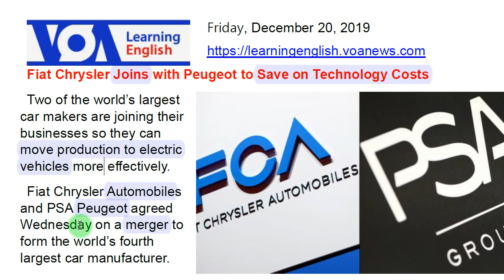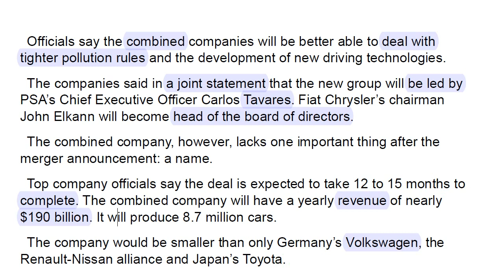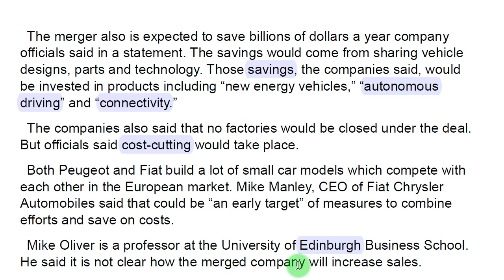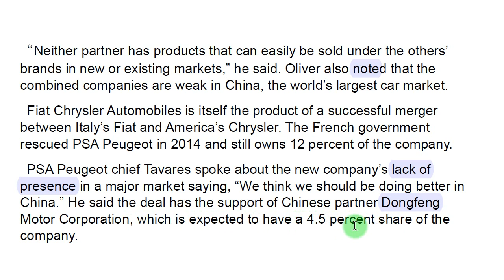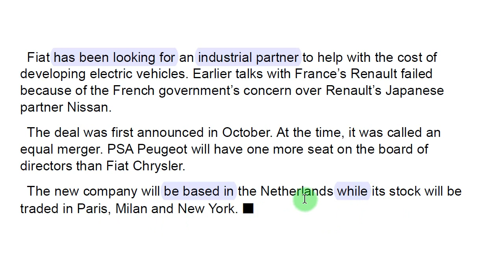[당일자 영자신문] 2019.12.20 (금) VOA Learning English (자동차회사 피아트와 푸조의 합병, 세계 4위 자동차회사 탄생)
(자동차회사 피아트와 푸조의 합병, 세계 4위 자동차회사 탄생)

1. 경력

2. 저서 (책표지에 지은이로 실림)